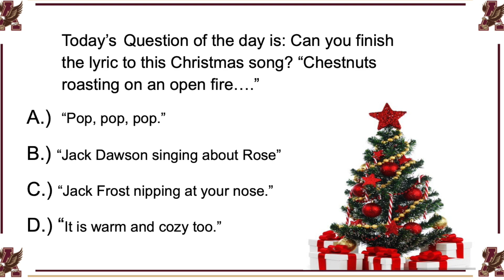WE TV November 28